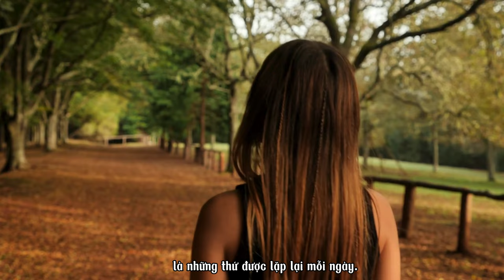[PODCAST 102] Cuộc sống của bạn ĐÁNG GIÁ bao nhiêu? || 18+ IDON'T CARE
Hãy cùng lắng nghe podcast để thấu hiểu hơn lòng mình, lòng bạn, lòng ta, lòng người~
18+ IDON'T CARE muốn gửi đến bạn lời cảm sâu sắc vì đã dành thời gian để lắng nghe và cảm nhận.
Chúc các bạn có một ngày ý nghĩa!